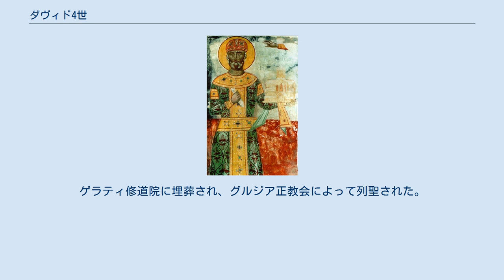ダヴィド4世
ダヴィド4世（グルジア語: დავით აღმაშენებელი, 1073年 - 1125年1月24日）は、グルジア王国の国王である。
建設王と呼ばれる。
 当時、グルジア王国の首都だったクタイシで1073年頃に誕生した。
バグラチオン家の一員であり、父親はグルジア国王ギオルギ2世であった。
1089年、父親ギオルギ2世より王位を譲られ、16歳の時に国王になった。
 治世中、長年にわたってコーカサス各地でセルジューク朝との戦いに費やす。
ダヴィド4世は大幅な軍事改革などを行った。
1121年8月12日にダヴィド4世率いるグルジア軍は、トビリシの西方40キロにあるディドゴリで起きたディドゴリの戦いでセルジューク・トルコ軍を撃破、決定的勝利を収めた。
 その後、グルジア軍はコーカサスの南方に兵を進め、領域を拡大。
さらに当時の主要都市アニ (現在はトルコ共和国カルス県内にあるアニ遺跡)を攻略した。
また、1122年に首都をクタイシからトビリシに遷都している。
 ダヴィド4世は大変に教育熱心であり、人々に教育を施した。
学校や学院が多数建設され、特にゲラティアカデミーは名門であり、グルジア文化の中心地であった。
さらに、コンスタンティノープルに留学生を多数送り、グルジア王国の文化発展に尽力した。
 ダヴィド4世は1125年1月24日に首都トビリシで死去。
ゲラティ修道院に埋葬され、グルジア正教会によって列聖された。